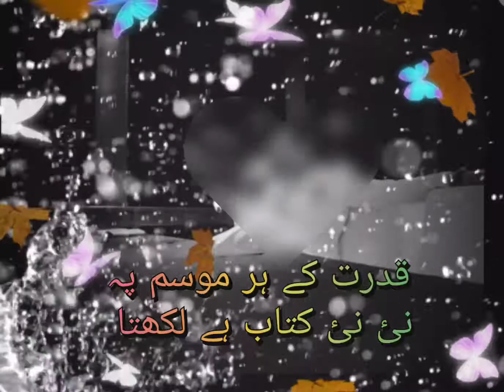Kesa Pagal Lerka Hai WO | Poetry Urdu Love Sad | Poetry in Urdu | By: Mariya Khan's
kesa pagal lerka hai woh.
Khud se bate kerta hai woh

Poetry Urdu Love Sad | Poetry in Urdu | By: Mariya Khan's
written by Mariya khans